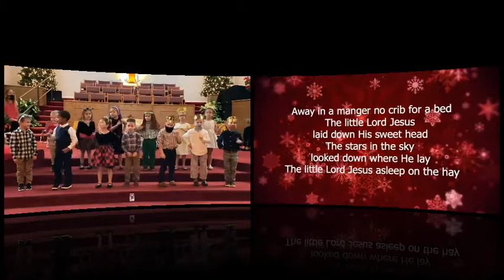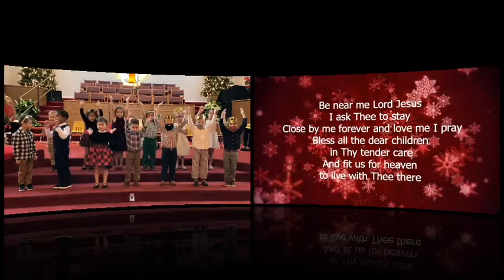Purple Room Christmas 2020